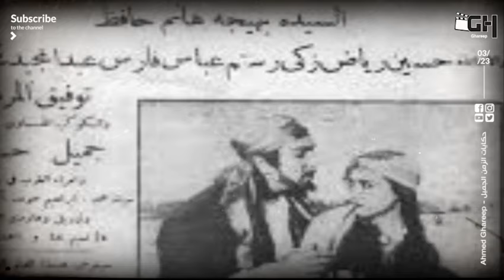حسين رياض أصيب بالشلل بسبب أحد أفلامه - وغير إسمه وتوفى أمام الكاميرا - ما لا تعرفه عن أبو السينما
حسين رياض أصيب بالشلل بسبب أحد أفلامه - وغير إسمه ليدخل الفن وتوفى أمام الكاميرا - ما لا تعرفه عن أبو السينما المصرية